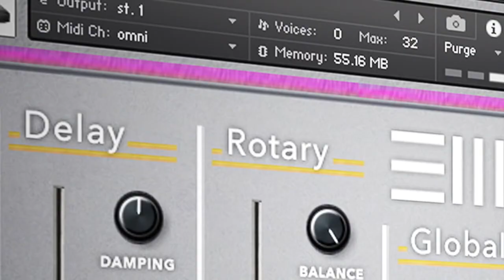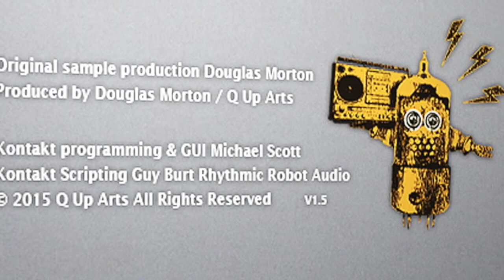OMI Master Studio Collection EIII V1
Famous sounds from the 80s from our Emulator III collection.